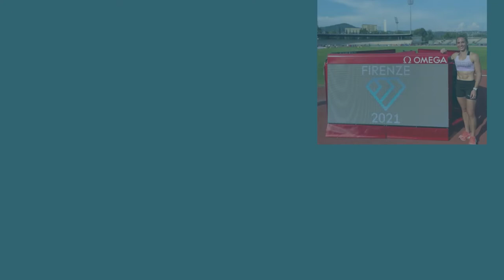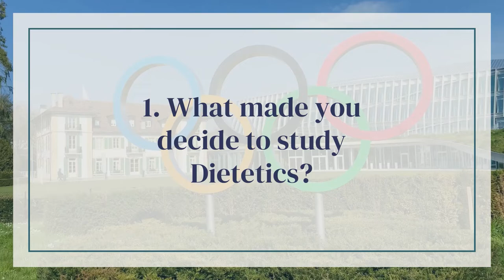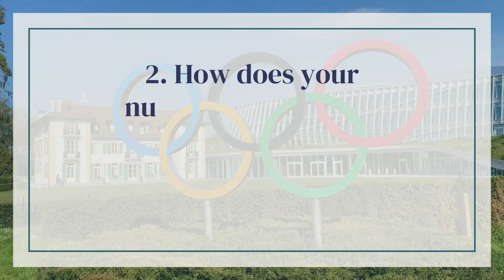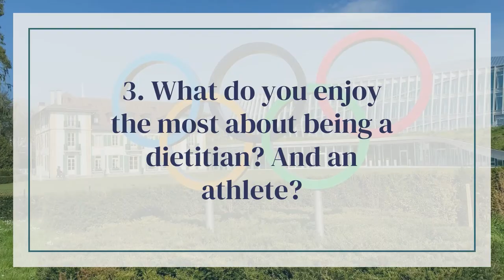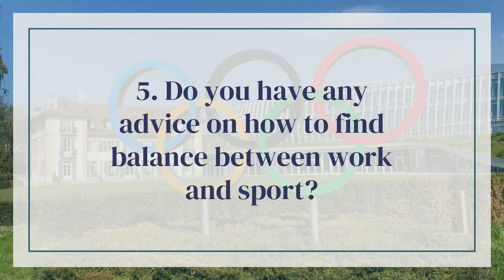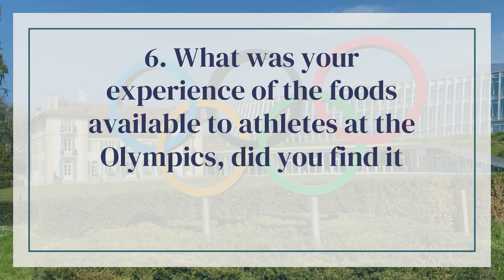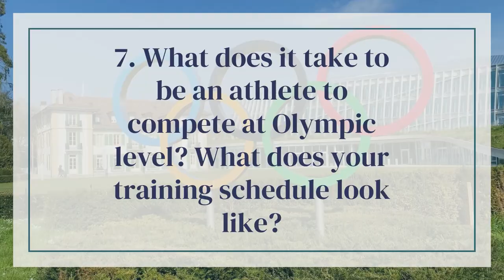ADSA Olympian Dietitian conversation - Wenda Nel & Jo-Ané van Dyk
Wenda Nel & Jo-Ané van Dyk, South African Olympians and Registered Dietitians chat to Retha Harmse, ADSA Public Relations portfolio holder. They speak about their experience at the Tokyo 2021 Olympics as well as their careers as dietitians. Grab a coffee and get to know them a bit better!